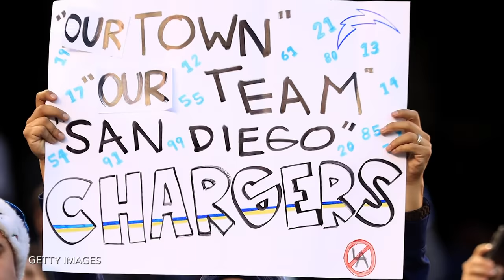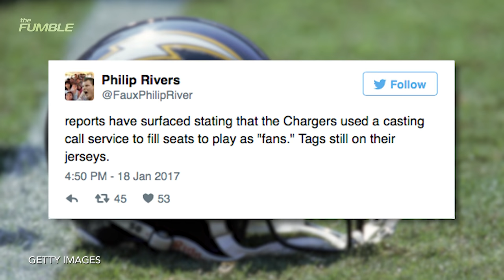Angry Chargers Fan THROWS Shirt at Owner Dean Spanos at Team Rally, Gets Kicked Out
Chargers fans in San Diego are still a little salty after Dean Spanos picked up and moved the team to Los Angeles. At a rally in their newfound city, which was quite barren btw, a San Diegan infiltrated what was supposed to be a joyous occasion to voice his displeasure. After tossing obscenities in Spanos' direction, the fan tossed a shirt at the owner. Other fans in the stands were having none of it, helping security get a hold of the man, and even shoving him on his way out of the rally.